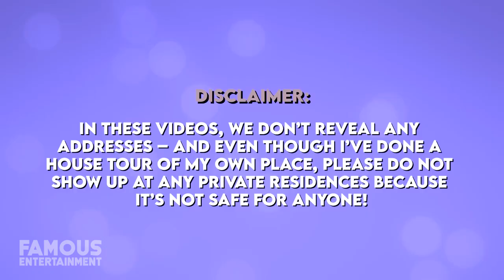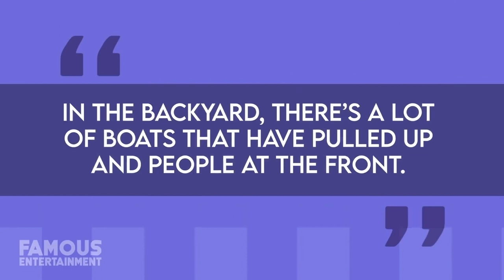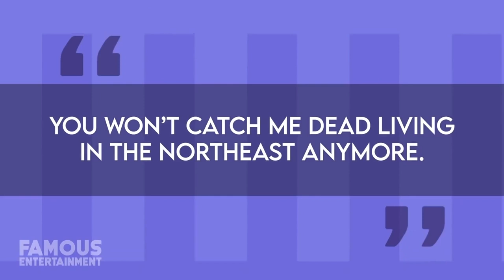Tom Brady & Gisele Bundchen | House Tour | $30 Million Miami Mansion & More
This time Tom Brady and his supermodel wife Gisele Bundchen had to move into a gorgeous Miami mansion. Tom has also established himself a winning record off the field, by moving around from one lavish property to the next, living in New York, Los Angeles, and more. We’re going to check out Tom and Gisele’s current mansion in Tampa, the Florida dream home that’s in the works, and more.